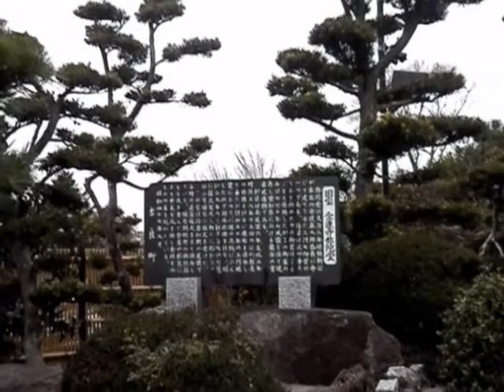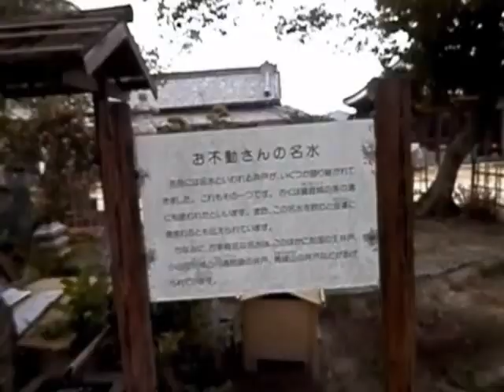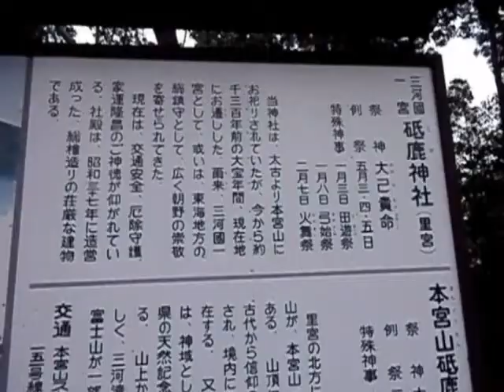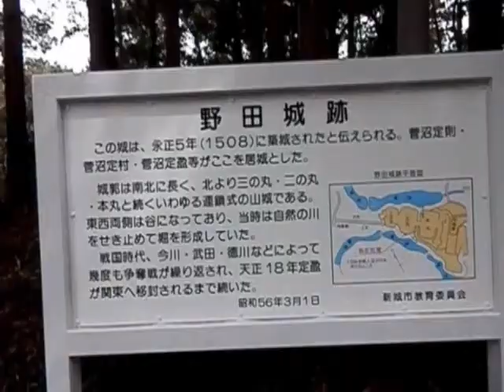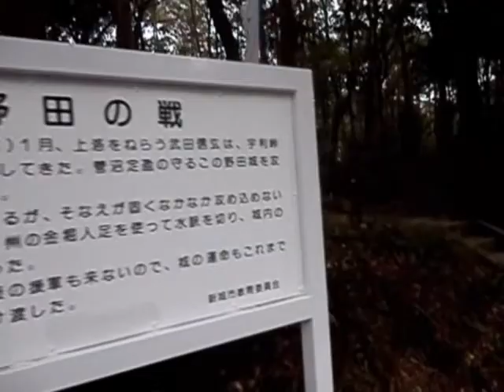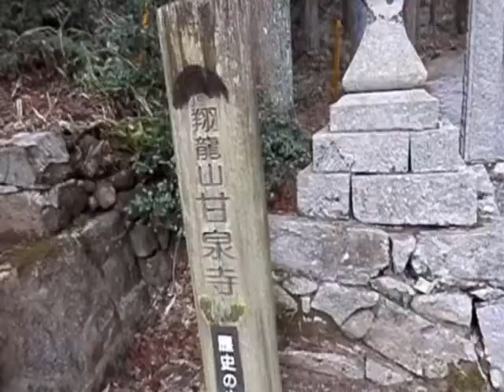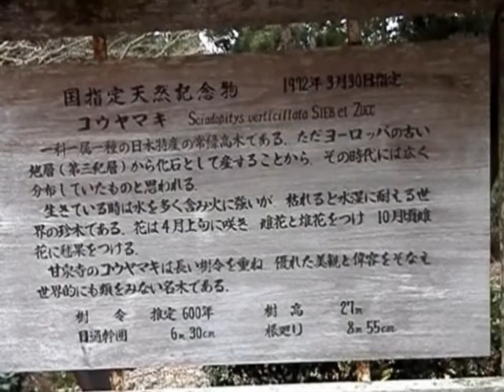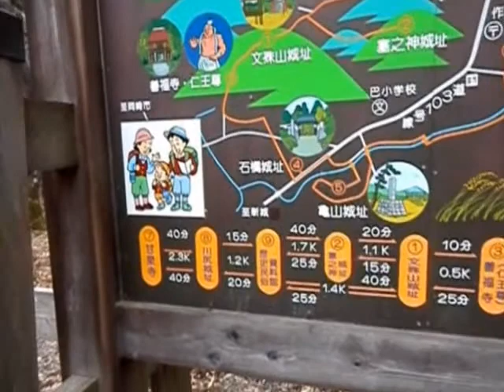120307愛知県・吉良、豊橋、豊川、新城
国宝：金蓮寺弥陀堂　自然：葦毛湿原　神社：砥鹿神社　名木：甘泉寺ｺｳﾔﾏｷ